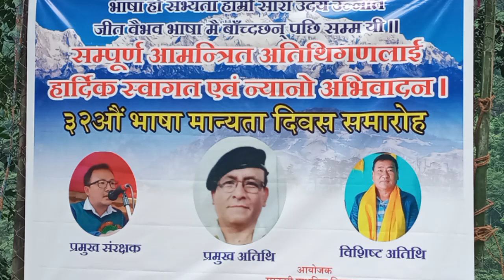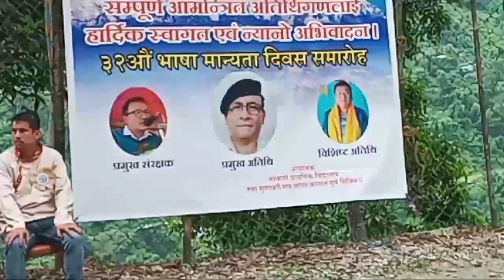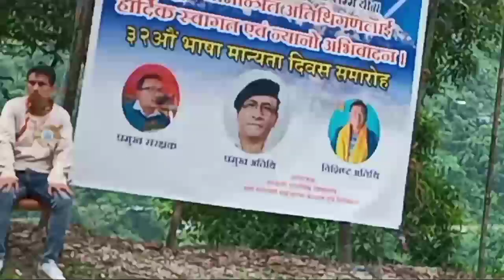नेपाली साहित्यकार श्री चुनिलाल घिमिरे प्रमुख अतिथिकाे ऐतिहासिक सम्बाेधन ।